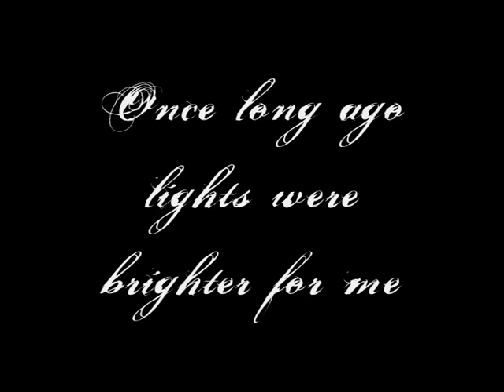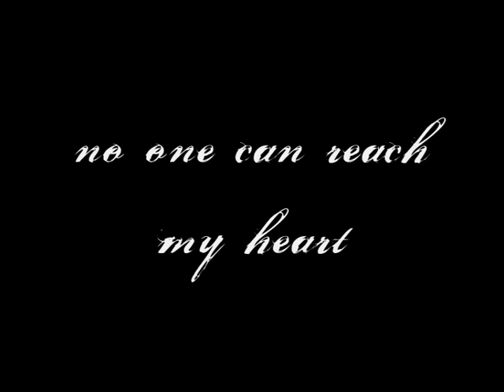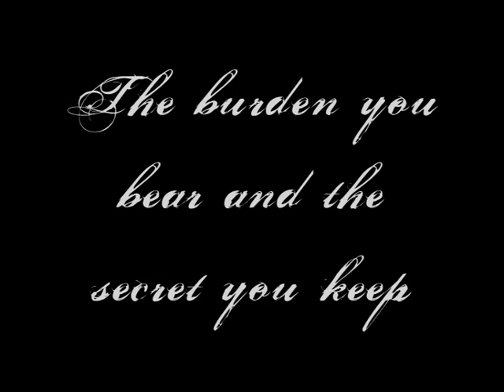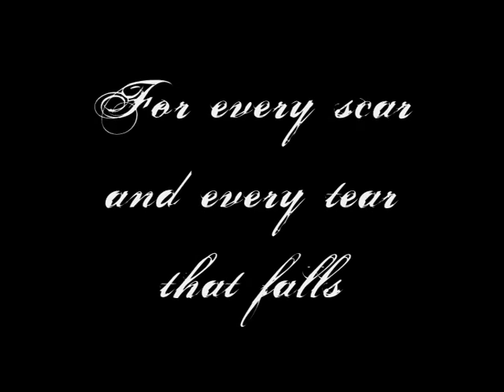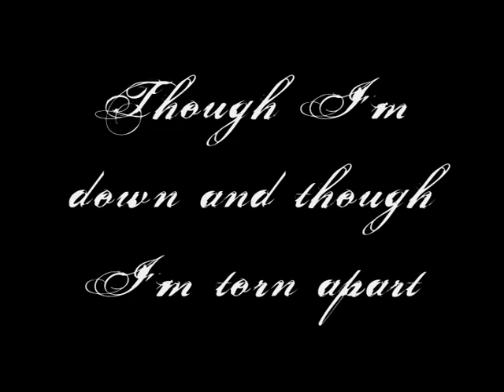Cain's Offering - Into The Blue (lyrics) [HQ]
Lyric video to a great power metal ballad from a finnish group Cain's Offering.